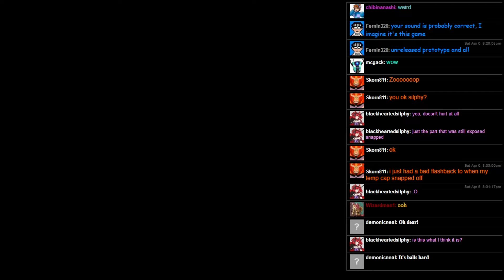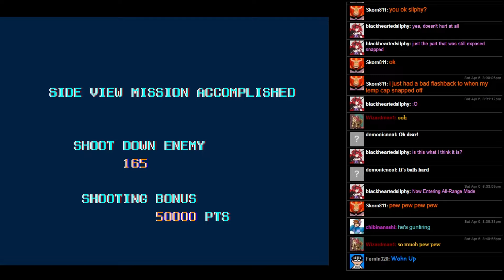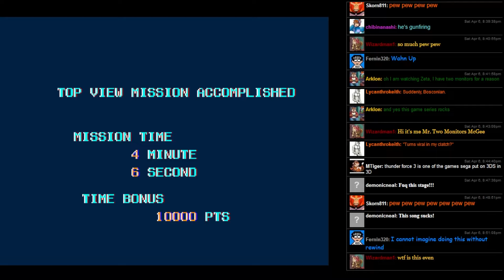Thunder Force II (GENESIS) - 01 - All Range Mode Shooter!